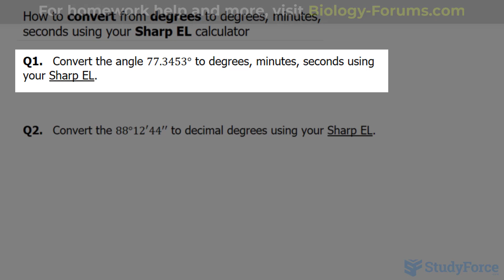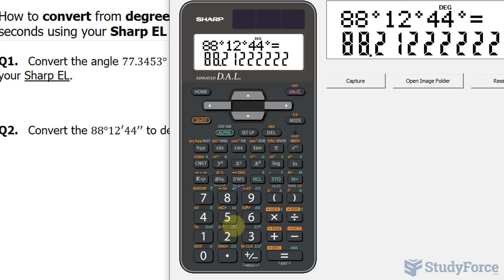Convert from degrees to degrees, minutes, seconds using your Sharp-EL calculator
Q1.   Convert the angle 77.3453° to degrees, minutes, seconds using your Sharp EL.

Q2.   Convert the 88°12′44′′ to decimal degrees using your Sharp EL.